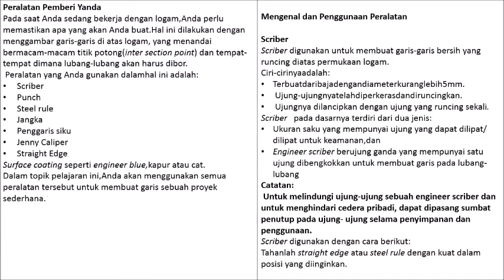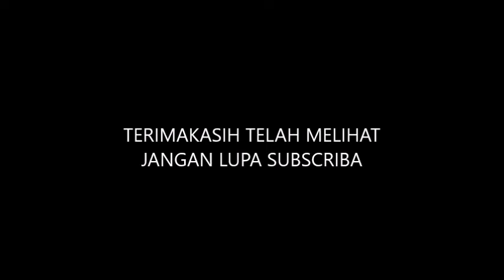PERALATAN PEMBERI TANDA